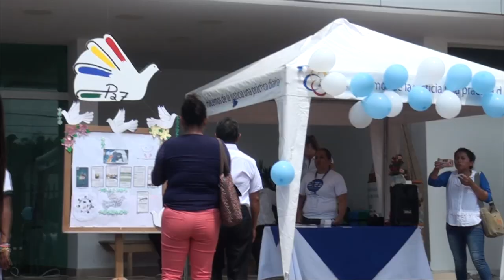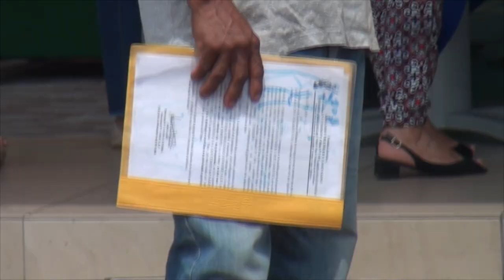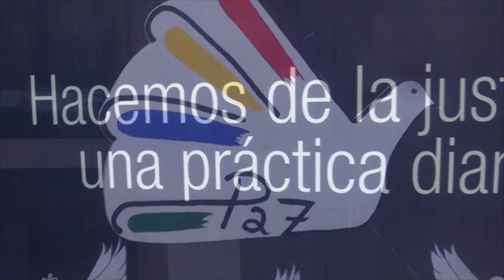DÍA DE LA PAZ - ALLY TV NAPO